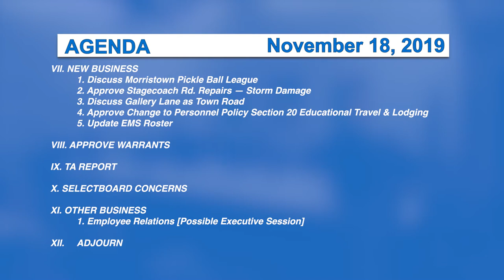Morristown Selectboard, 11/